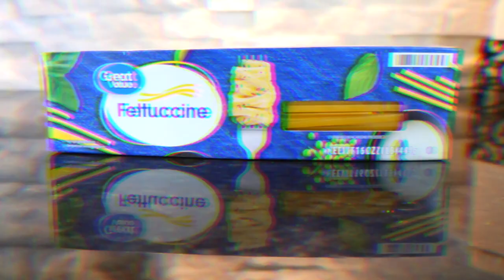Eating Only Green Food For A Day!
We hope you enjoyed us eating and making only green foods for a day! Let us know what you want to see next! :)

*RECIPES*
Matcha latte chia pudding: